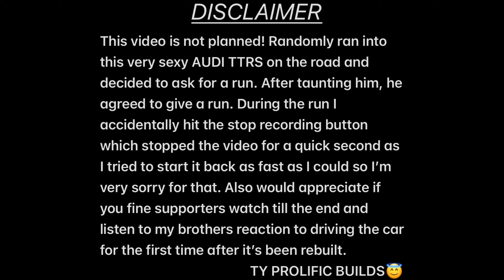AUDI TTRS vs SAAB 9-3 AERO CONVERTIBLE [FBO]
Earlier during the day we had the car apart to replace the broken pressure plate. Around 3 hours later after putting the car back together we decided it was time to go test it out make sure it’s working as it should with new pressure plate. Ran into this random Audi ttrs that looked like it had some mods done to it so my bother taunted him until he agreed for a run. The rest was history